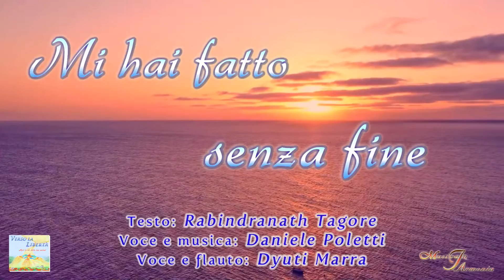Mi hai fatto senza fine (Rabindranath Tagore - Musica InArmonia) - Official Video, 432 Hz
**Questo brano fa parte dell'album "Verso la libertà". / This song is part of the album "Towards Freedom".

**Puoi acquistare la tua copia del CD o ascoltare in STREAMING l'intero album / You can purchase your copy of the CD or listen to the entire album in STREAMING

**Testo (Lyric by) di Rabindranath TagoreMusica
Voci (Voices): Daniele Poletti e Dyuti Marra.
Flauto (Flute): Dyuti Marra
Video: Dyuti Marra.
Film clips da GEttyImages, Pixabay, Shutterstock.

**Testo (un estratto della poesia) / Lyrics (an excerpt from the poem):
Mi hai fatto senza fine,
questa è la Tua volontà
Quando mi sfiorano le Tue mani immortali
questo piccolo cuore si perde
in una gioia senza confini.

Thou hast made me endless,
such is Thy pleasure.
At the immortal touch of Thy hands,
my little heart loses its limits in joy.

Seguici e scopri tutta la nostra musica / Follow us and discover all our music:

**Se ti è piaciuto questo video e vuoi contribuire ai nostri progetti, puoi inviare la tua donazione al conto Paypal . / If you liked this video and want to contribute to our projects, you can send your donation to the Paypal account .

**Con gratitudine, ti auguriamo pace e gioia. / With gratitude, we wish you peace and joy.